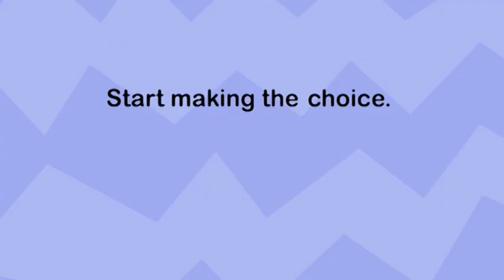Make the RIGHT Choice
Our life is shaped by the choices we make. Our future will not be determined by chance, but rather by the choices. Start making the RIGHT choice,  it affects OUR climate with our choice!
Created by (FPPS Team 1) Khoo Fu Quan Justin, Seow Xue Qi,Jamie, Lim Tamae and Palmero Jethro Luis Bernal from Farrer Park Primary School for National Climate Change Competition (NCCC) 2015.